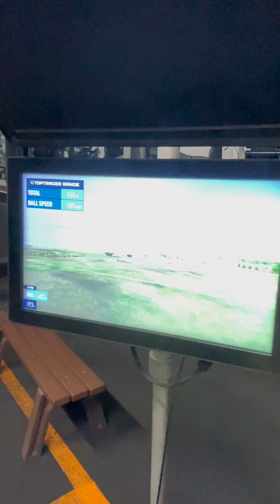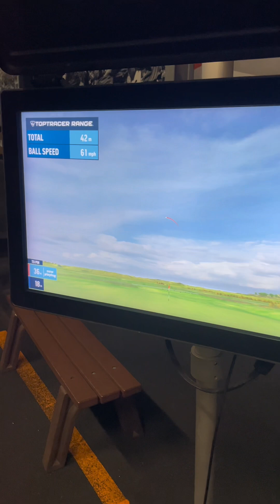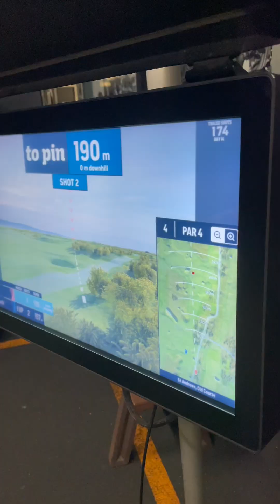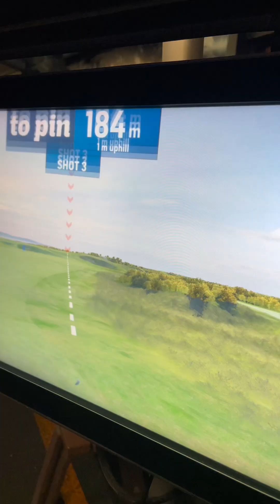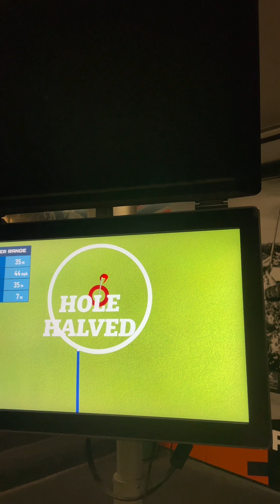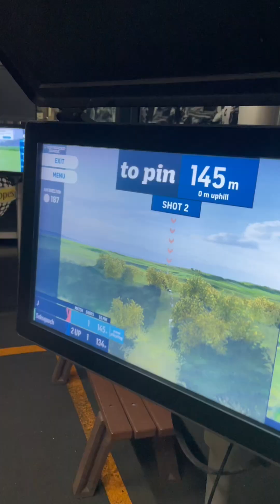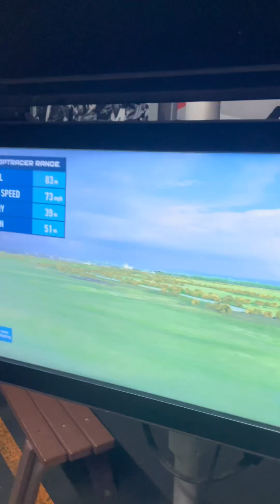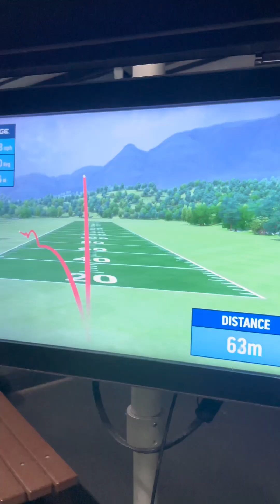LETS GO GOLFING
collab w @eatsmeateast on tiktok